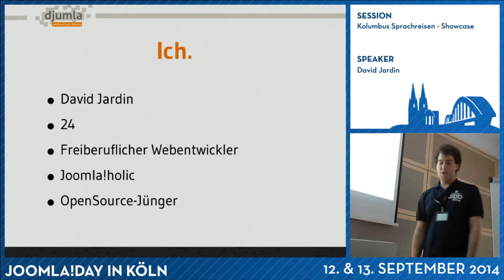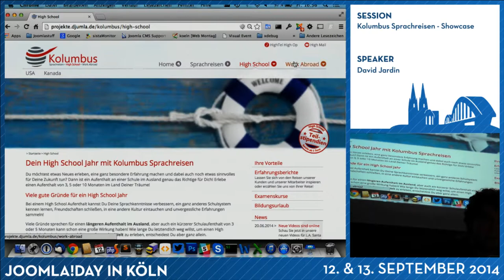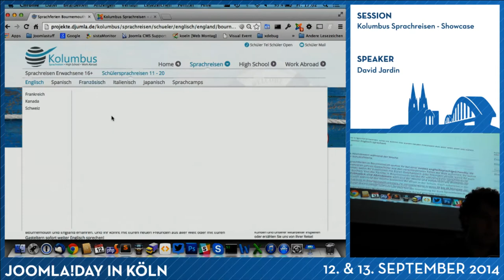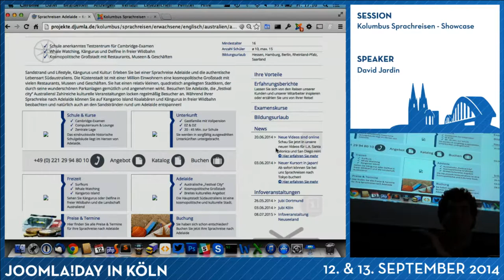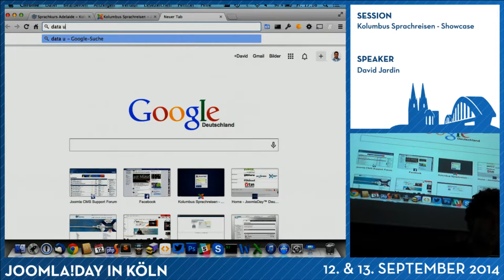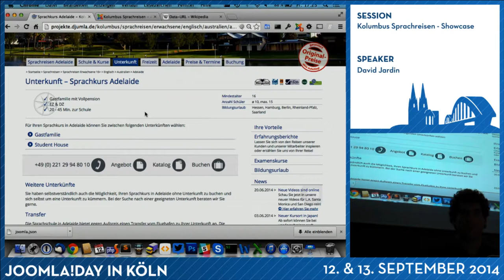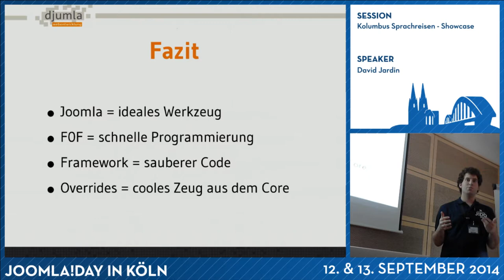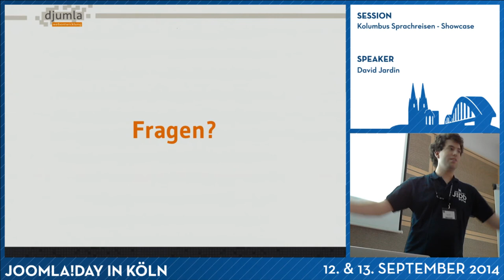Kolumbus Sprachreisen - Showcase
In dieser Session stellt David Jardin das Projekt "Kolumbus Sprachreisen" vor und gibt einen Einenblick in das komplexe Setup aus eigenen Template, diversen Layout-Overrides, einer API-Anbindung und dem Herzstück: eine speziell für diesen Zweck geschriebene, FOF-basierenden Komponente.